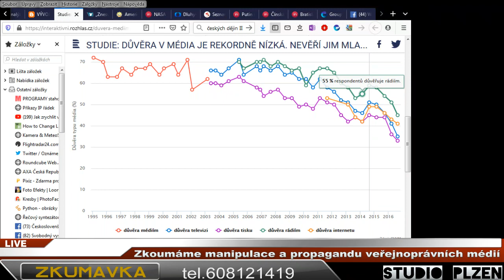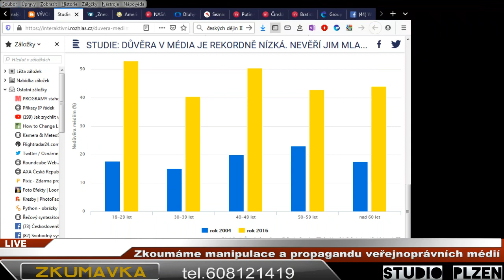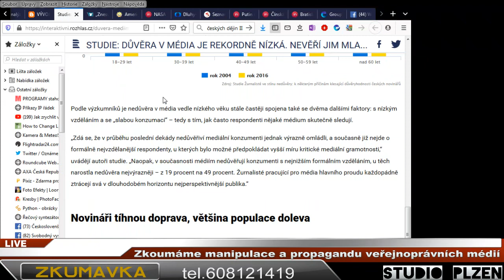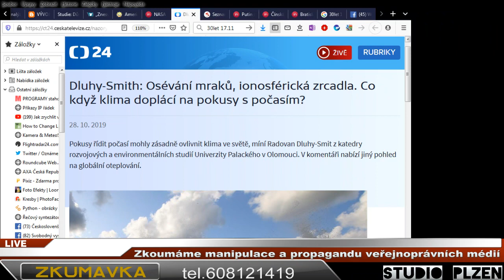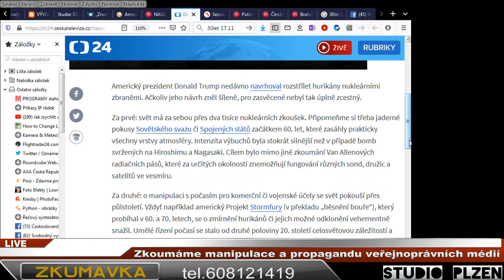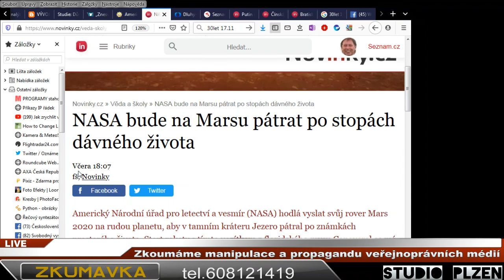2019 11 20 - J.Piroutek_M.Vidlák_ZKUMAVKA_Zkoumáme manipulace veřejnoprávních médií